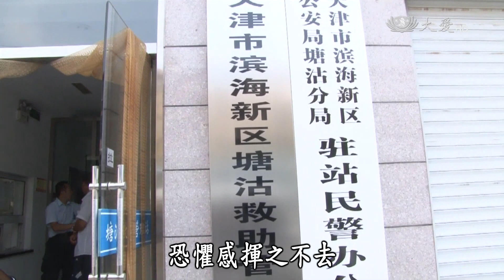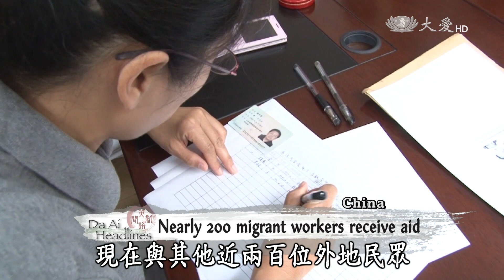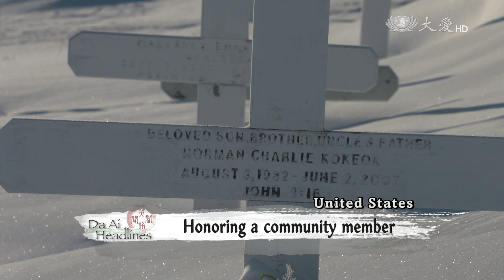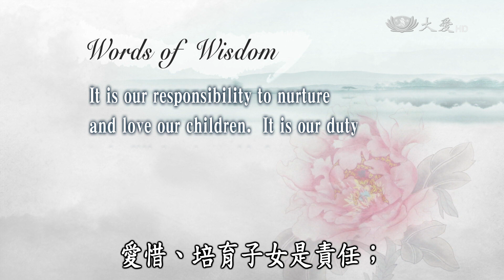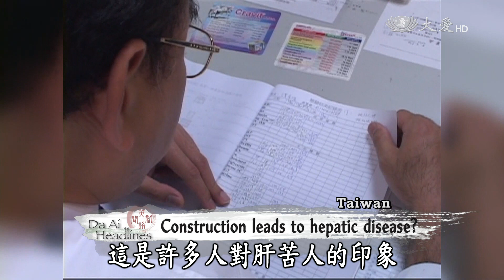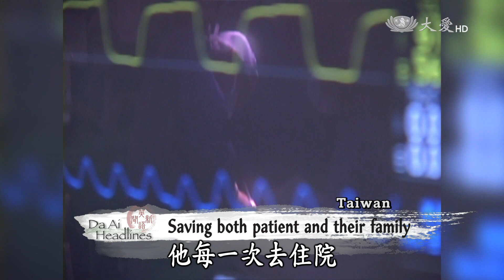【DaAi Headlines】20150820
●Tzu Chi volunteers in Tianjin, China help migrant workers caught in last week's explosions with their living expense.
●We learn the importance and value of a hospital volunteer from the perspective of a first time volunteer.

●在大陸天津的慈濟志工，發放急難救助金，給上禮拜受到化學爆炸影響的外來打工的這些人員。
●我們透過初心者的角度，來認識，醫院志工的重要性。

Welcome to Da Ai Headlines. I'm Dennis Wu. Thank you for joining us.

歡迎收看大愛英語新聞，我是吳昱賢，感恩您的加入。

今日新聞提要：
1.天津爆炸關懷
2.福鼎水災清掃
3.尼80歲關懷
4.阿拉斯加(3)
5.大林15有成(4)
6.愛的練習題(二)
7.小蔬童陳芃諭
8.北吉祥月併
END：吉膽島訪視